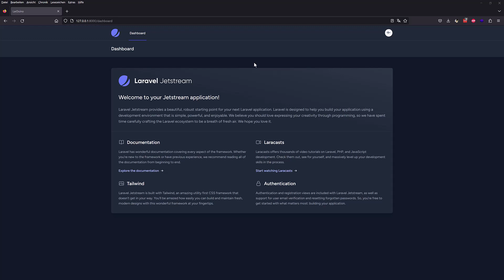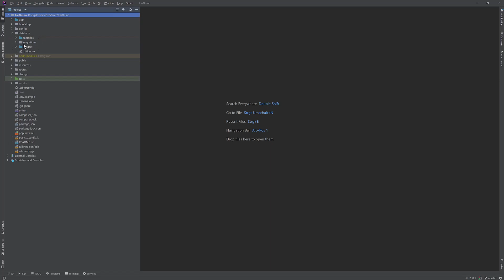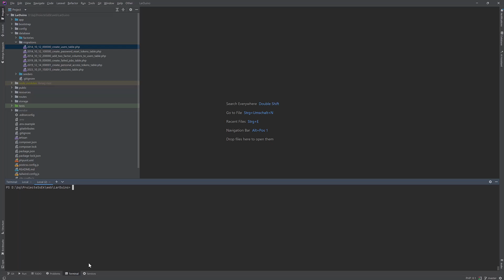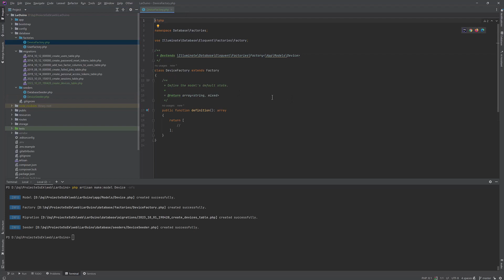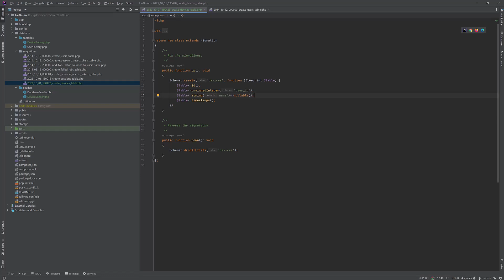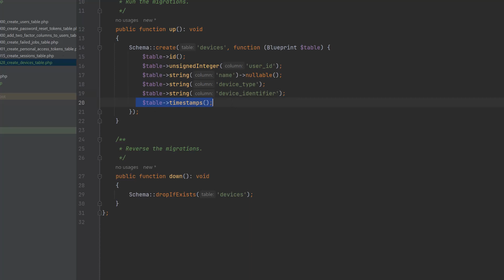Laravel API - conectează Arduino și IoT la Web - Crearea Migrations, Factory și seeders [3]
În acest tutorial, vom explora puterea framework-ului Laravel, concentrându-ne pe crearea de migrations, factory și seeders. Vei învăța cum să structurezi și să populezi baza ta de date într-un mod eficient și organizat.

🔬 Bine ai venit pe "Electronic Club," sursa ta de încredere pentru tot ce ține de știință, electronică și embedded! Consideră acest canal ca un Netflix pentru viitorii cercetători și entuziaști ai electronicii.
📚 Ce oferim?
- Tutoriale pas-cu-pas pentru proiecte DIY
- Cursuri de electronică pentru toate nivelurile

🌟 Membrii Science Stories au acces la conținut exclusiv!